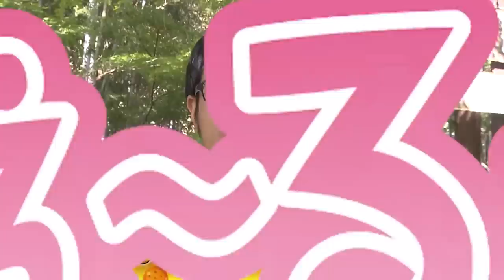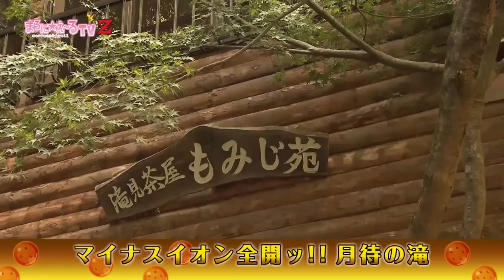まろに☆え～るＴＶ-Ｚ-＃10 マイナスイオン全開ッ！！月待の滝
今回の旅の舞台は下栃木県を飛び出してお隣の茨城県！

■出演
まろに☆え～る　野水伊織・設楽麻美・小林元子
アイデンティティ 田島 直弥(野沢雅子)・見浦 彰彦
BANBANBAN山本（フリーザ）